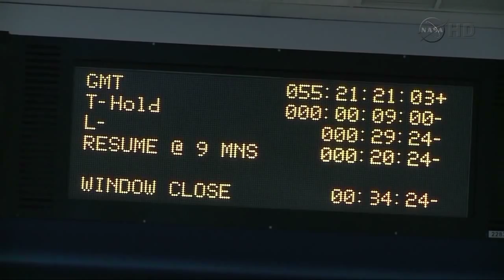Space Odyssey Game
Empowered by the laws of physics and the scientific vision of Neil deGrasse Tyson and his StarTalk All-Stars team of scientist-educators, you'll set out on real science-based missions to explore space, colonize planets, create and mod in real time.